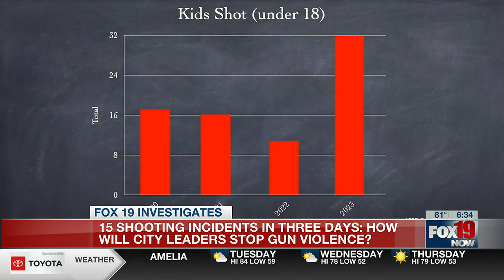15 shootings in 3 days: How will Cincinnati leaders address gun violence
The number of shootings so far in 2023 is on par with recent years, but one statistic is up compared to previous years, according to data from the city.